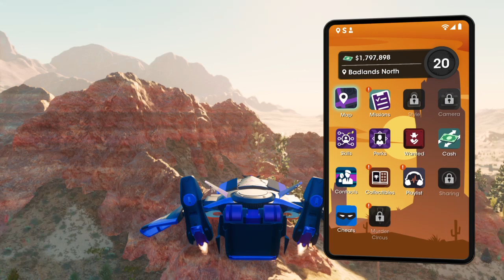Lets play Saints Row ep. 8.7a